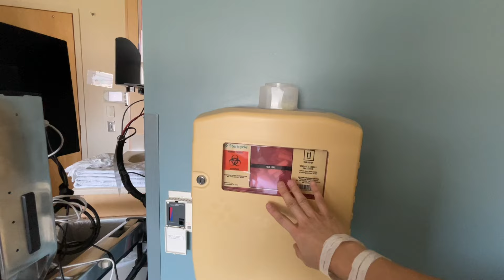Đưa Hai bé Rồng Về Nhà❗️về nhà với bé Jack